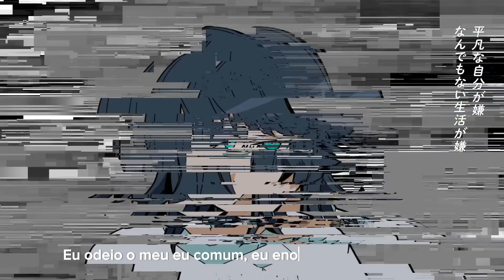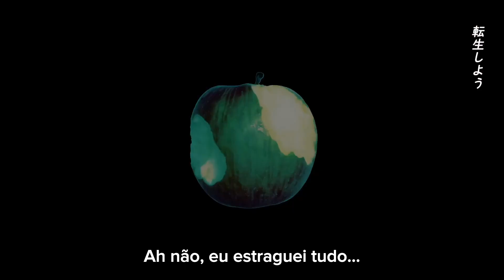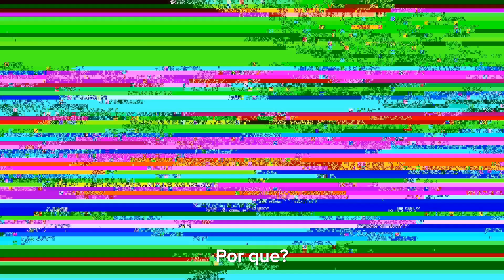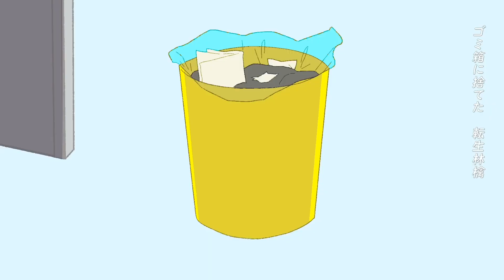PinocchioP - Reincarnation Apple (feat. Hatsune Miku) [Tradução/Legendado]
Lyrics: @Kamai
Música e Letra: @pinocchiop
Direção de Vídeo: @eiri7hamono
Vocal: @HatsuneMiku